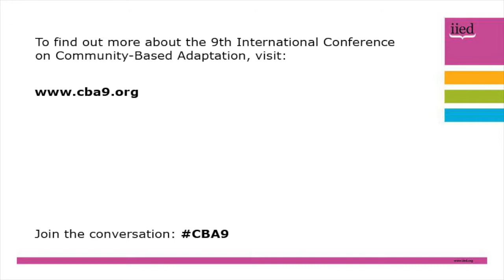CBA9 daily update with Saleemul Huq, 28 April (part two)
IIED senior fellow Saleemul Huq provides an update at the end of the third day of the conference proper at the 9th International Community Based Adaptation Conference (CBA9) in Nairobi, Kenya, from 24-30 April 2015.

The conference theme is measuring and enhancing effective adaptation, and Huq will be providing daily videos updates on the IIED YouTube channel throughout the conference.

In his fourth daily update, Huq discusses a lively interview he undertook with Kenya's Citizen TV, that day's focus on ecosystem-based adaptation, plus the late night discussions for the planned statement at the end of the conference to target the 21st Conference of the Parties (COP21) in Paris in December.

He also looks ahead to the final day, and what happens next for delegates, which for many includes further meetings in Nairobi as CBA9 partners 'piggyback' on the conference to arrange other events with one another. So the discussions go on...

and on Twitter via CBA9.